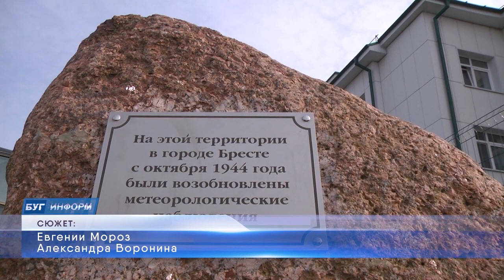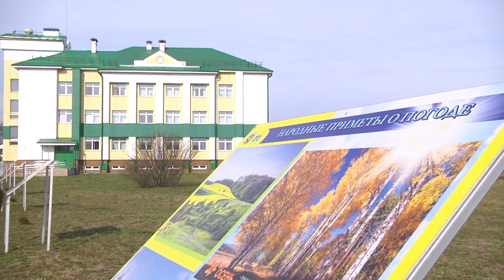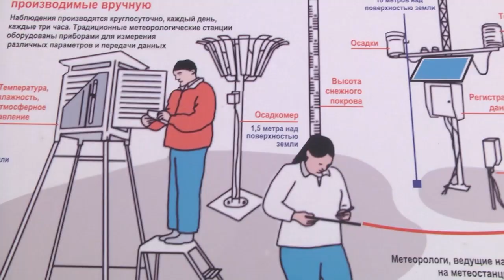2023-03-23 г. Брест. День метеоролога. Новости на Буг-ТВ.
Сегодня во всем мире отмечается День метеоролога. Наблюдения за погодой ведутся издревле. В середине 19 века они стали более централизованными: страны стали обмениваться данными. В 1873-м образовалась международная метеорологическая организация. Профессиональный праздник же отмечается с 1961 года, в этом году он проходит под девизом «Погода, климат и вода в информационную эру». Наблюдения за погодой также активно ведутся в Брестском регионе.